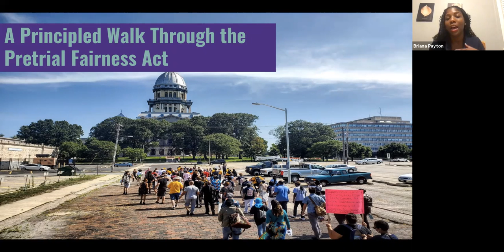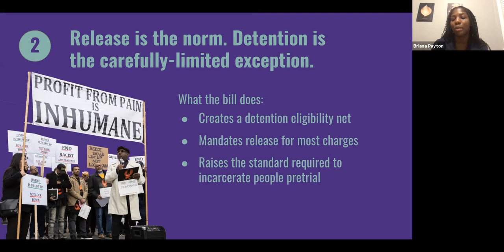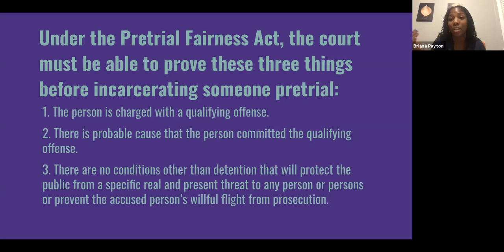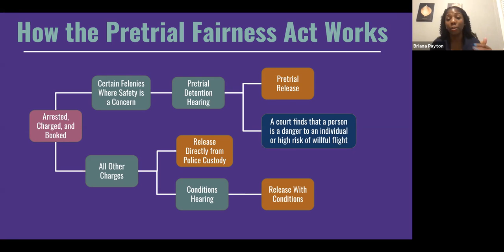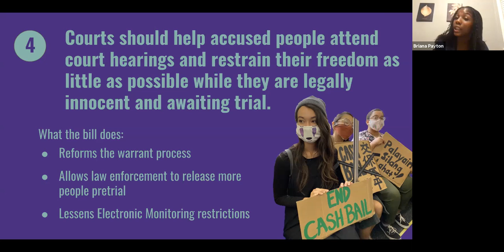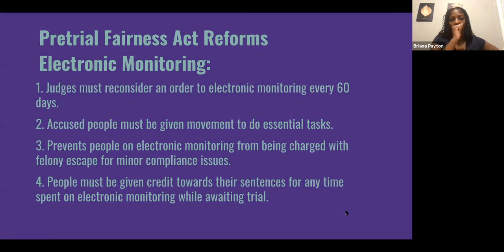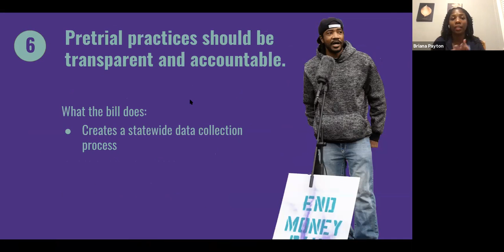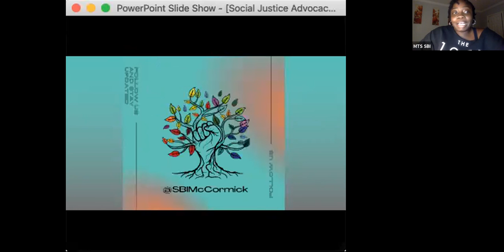Social Justice Advocacy Series: Chicago Community Bond Fund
The Chicago Community Bond Fund (CCBF) pays bond for people charged with crimes in Cook County, Illinois. Through a revolving fund, CCBF supports individuals whose communities cannot afford to pay the bonds themselves and who have been impacted by structural violence.